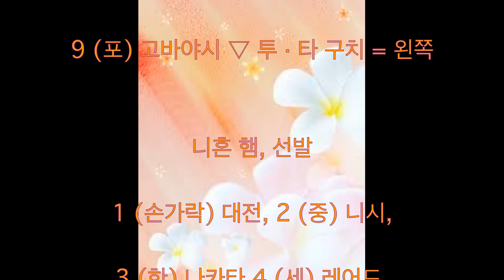사카모토 하야토 시즌 최초 선발, 분리, 2 번, 이시카와 유격 크루즈, 일본 생명 센트럴